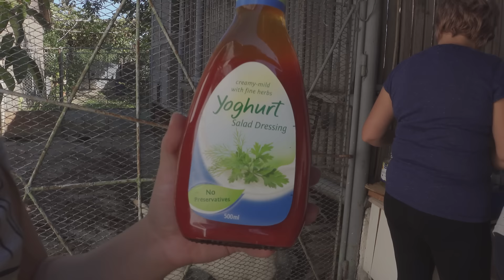MI MAMÁ NOS CUENTA SECRETOS DEL PUEBLO RUMANO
Lo que comenzó siendo un video mostrándoles cómo se prepara una pasta de verduras típica en Rumanía (muy buena, por cierto), terminó en una plática de anécdotas y supersticiones que que se tienen en el pueblo rumano.

Así como las anécdotas e historias que hoy nos contó la suegra rumana, escríbenos en los comentarios historias, anécdotas o supersticiones que ustedes conozcan, que les hayan sucedido o que saben de algún vecino, amigo, etc.

Esperamos que disfruten del video y no olviden que siempre los estaremos leyendo en los comentarios.

👇🏻 AQUÍ LES DEJAMOS NUESTRAS REDES 👇🏽